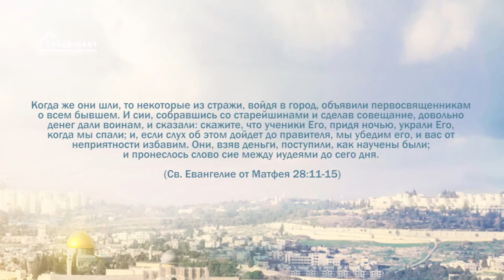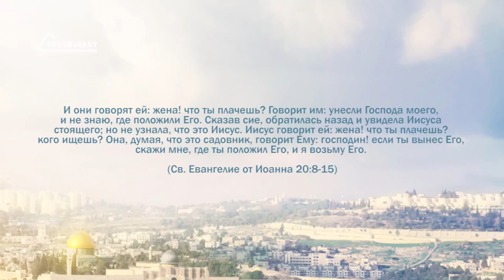PT221 Rus 74 Воскресение Иисуса Христа. Пустая гробница